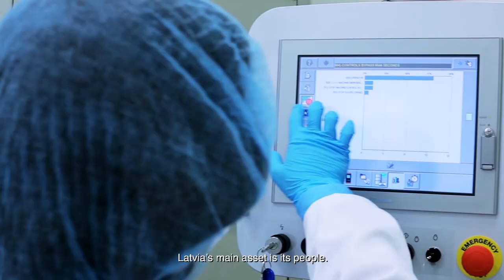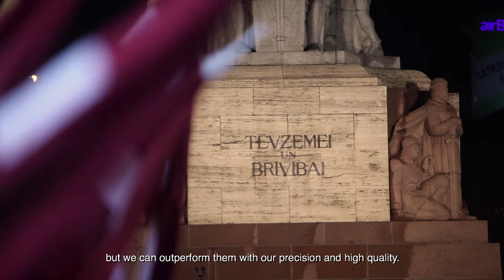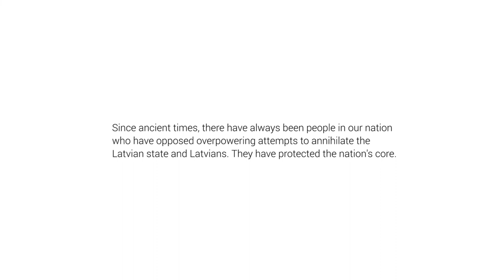Latwis ENG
Since ancient times, there have always been people in our nation who have opposed overpowering attempts to annihilate the Latvian state and Latvians. They have protected the nation's core. This is a movie about values that have endured the transient, changing circumstances throughout generations, and the foundations of our nation and the mission of the National Alliance. English subtitles.